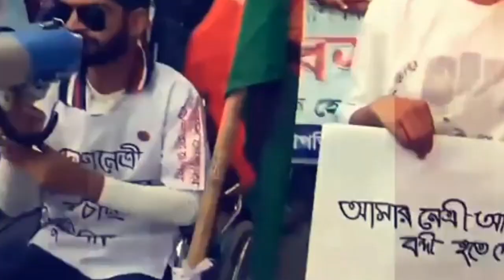২৮শে অক্টোবর বিএনপি, আওয়ামী লীগের সমাবেশকে সামনে রেখে উত্তেজনা বাড়ছে’।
'ঢাকায় ২৮শে অক্টোবর বিএনপি, আওয়ামী লীগের সমাবেশকে সামনে রেখে উত্তেজনা বাড়ছে'

২৮শে অক্টোবর বিএনপি, আওয়ামী লীগের সমাবেশকে সামনে রেখে উত্তেজনা বাড়ছে’।

প্রতিবেদনে বলা হচ্ছে, প্রধান বিরোধী দল বিএনপিকে মোকাবেলায় ২৮শে অক্টোবর ক্ষমতাসীন আওয়ামী লীগ নেতারাও সমাবেশ করার ওপর জোর দিচ্ছেন। এতে সাধারণ মানুষের মধ্যে উত্তেজনা ক্রমশ বাড়ছে। অন্যদিকে বাংলাদেশ জামায়াতে ইসলামীও সেদিন সমাবেশের ঘোষণা দিয়েছে।